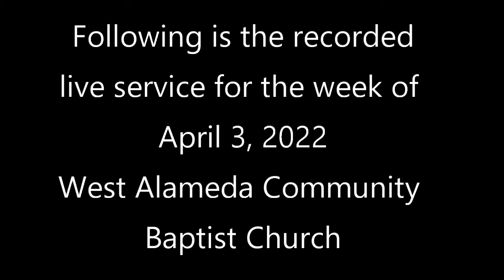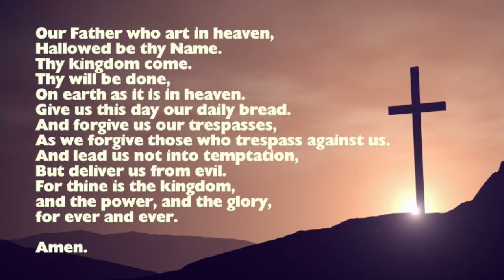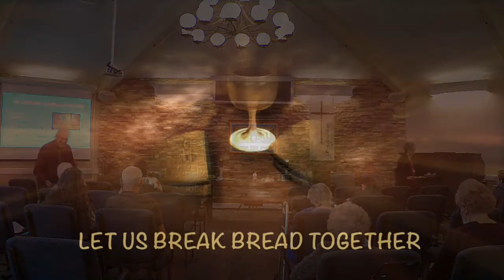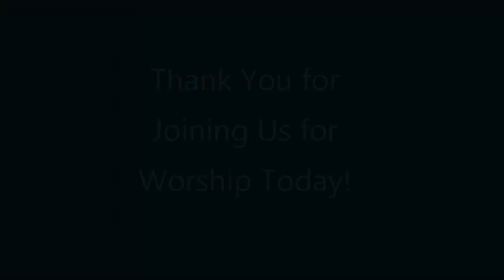April 3 2022 Worship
Recorded Worship Service
April 3 2022
West Alameda Community Baptist Church